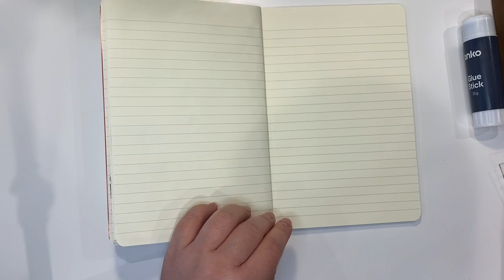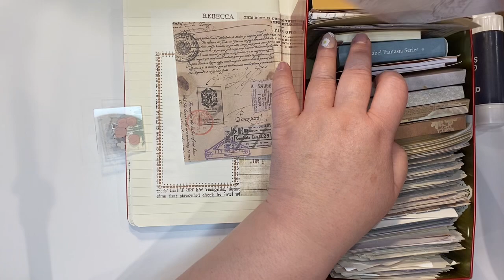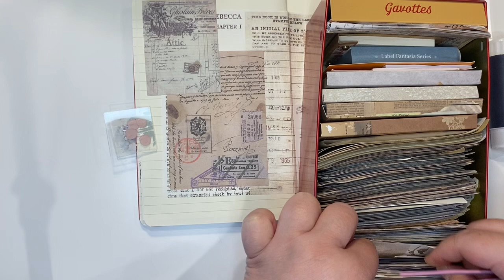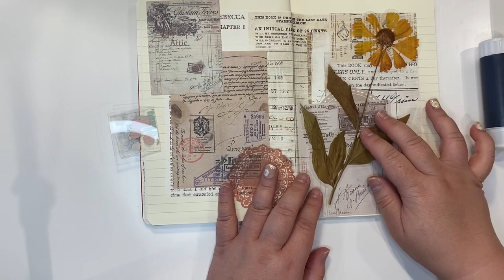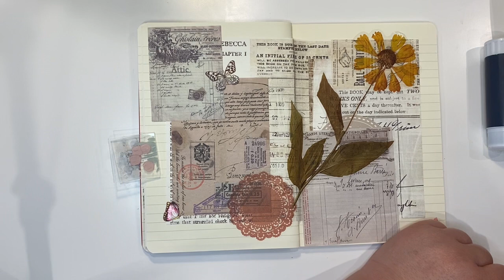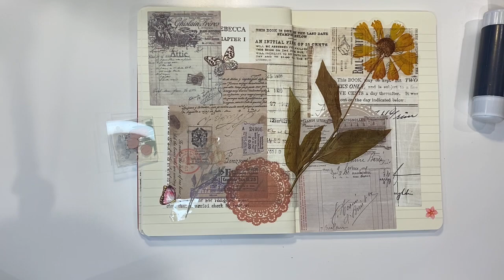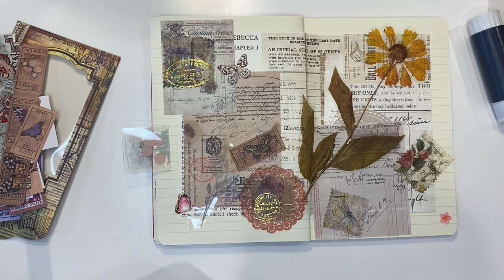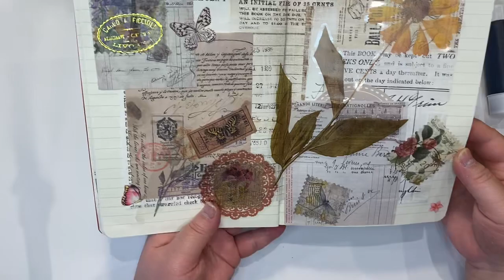Scrapbooking ASMR JOURNAL STICKERS 手帳製作